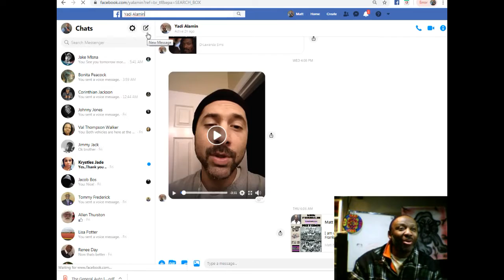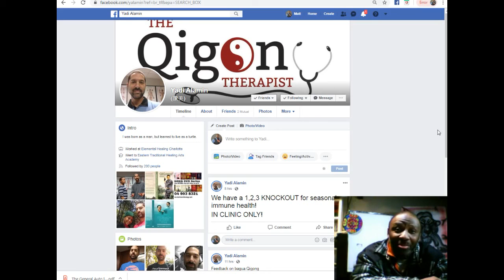Yadi video Matt Ellipsis